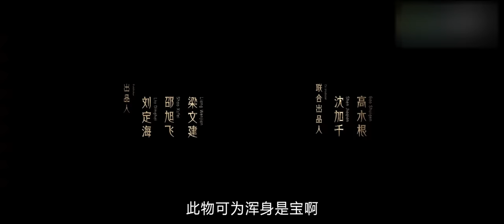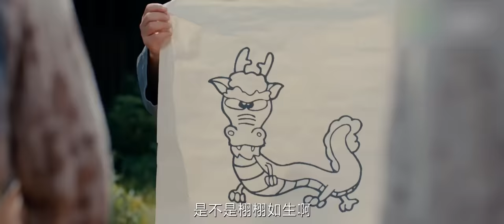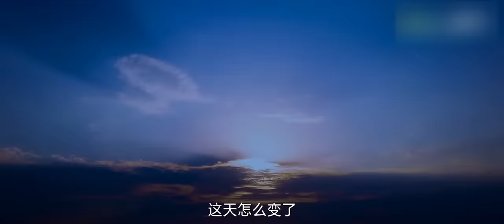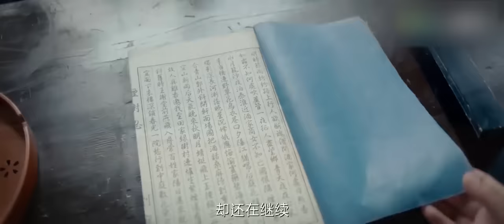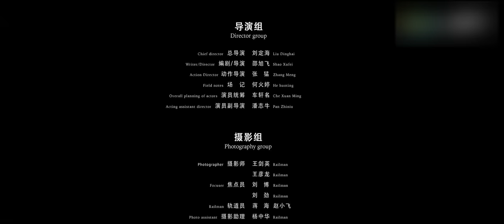[Thuyết Minh Tiếng Việt] Sơn Thần (The God Of The Mountain) | Hành Động & Giả Tưởng | Rổ Phim Rạp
ThuyếtMinhTiếngViệt Đạo diễn: Lưu Định Hải/ Thiệu Húc Phi

Diễn viên chính: Vương Húc/ Vương Hồng Thiên/ Thiệu Lão Ngũ

Thể loại: Hành động/ Kỳ bí/ Giả Tưởng

Tóm tắt:

Thượng Cổ Kỳ Thư trong truyền thuyết có ghi chép về về một loài rắn khổng lồ có tuổi đời hàng trăm năm tuổi được gọi là Sơn Thần, loài rắn này trên đỉnh đầu có hạt sáng bảy sao, ăn vào có thể bén rễ. Tin tức này dần truyền đến tai của những kẻ xấu với những ham muốn ích kỷ muốn độc chiếm Sơn Thần, từ đó cuộc chiến đẫm máu giữa người và rắn đã nổ ra...